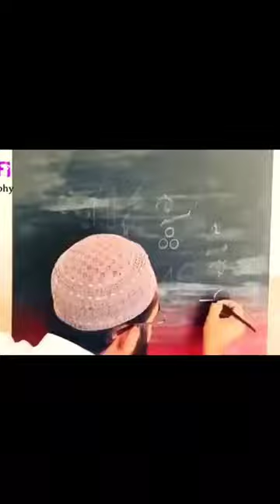masha allah in islamic calligraphy. allah islam islamic artwork art painting artist golden ❤